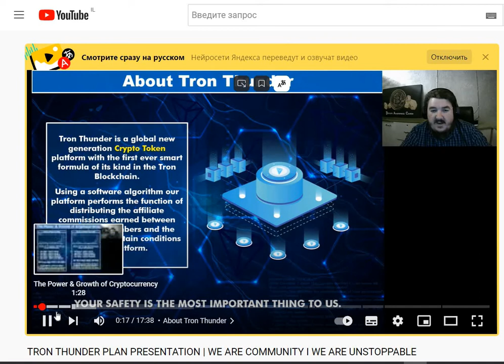Как смотреть видео на английском с автоматическим техническим переводом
В этом видео вы научитесь Как смотреть видео на английском с автоматическим техническим переводом
♔ Мои контакты ♔
♔ ★ Skype: live:sim5788_1 ◄◄◄